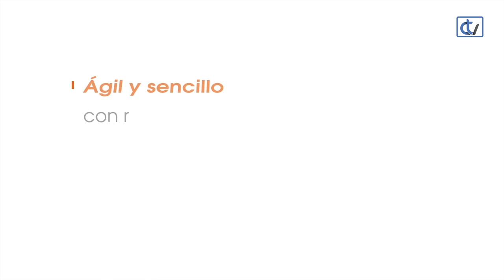Ao Play Off co Compos! (programa 2-Yago Iglesias)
Seguimos coa actualidade do Compos, comezado o play off de ascenso a 2ª B. Neste segundo espazo acompañanos Yago Iglesias, o seu adestrador, para comentar o primeiro partido desputado contra o Deportivo Alavés B.